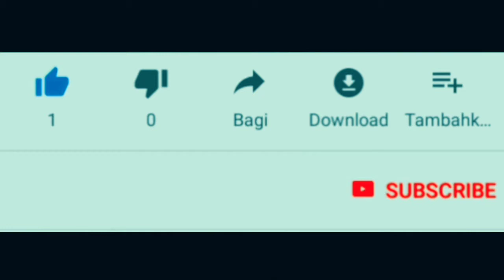First Impression Honda X-ADV White 2020 - Saat melihatnya ada tantangan ingin memiliki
Honda X-ADV750 warna putih ini sangat menawan. Scooter honda yang menggunakan mesin sohc 2 silinder 745cc ini memiliki power 40,3kw serta torsi 68nm. Honda xadv yang dijual mulai 450 jutaan ini memiliki panjang 2245mm,lebar 910mm serta tinggi 1375mm. X-ADV memiliki berat 238kg serta kapasitas tangki bahan bakar 13,1 liter. Nah bagaimana pendapatnya soal honda xadv750 ini.